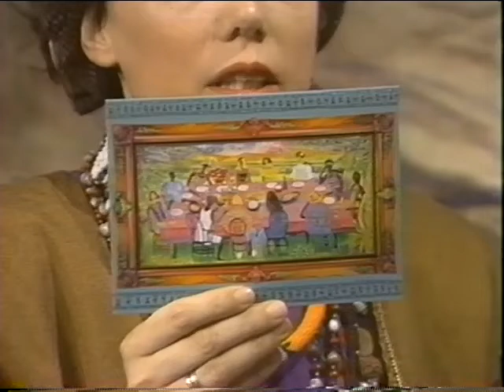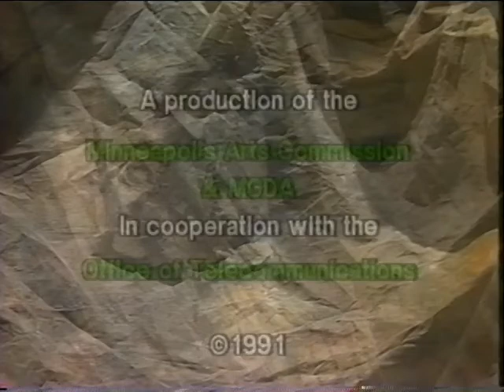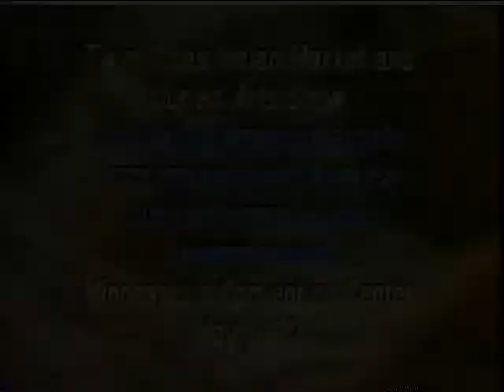Artifacts, May 1991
00:01 - Introduction with Phill Lindsay
00:40 - Jane Evershed on eco-feminism and her visual arts practice, with Phill Lindsay
14:49 - Art Fact
15:09 - Vernon Tinsley and Makalani on Juneteenth celebrations and the opening of the Your Place or Mine community center in the Phillips neighborhood
29:34 - Footage is shown of a Juneteenth celebration; 30:20 - Artifacts Events Calendar and Close